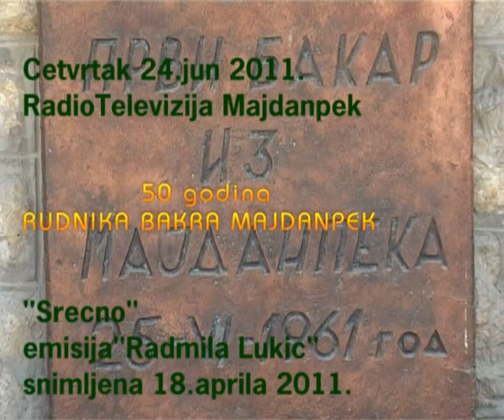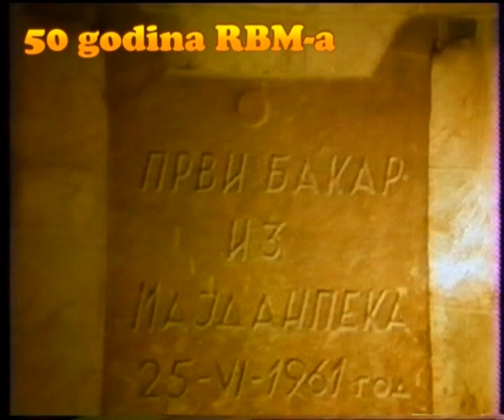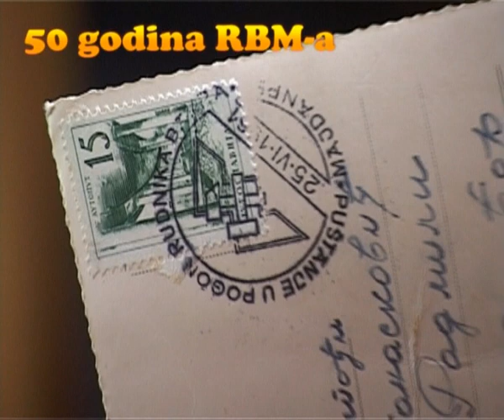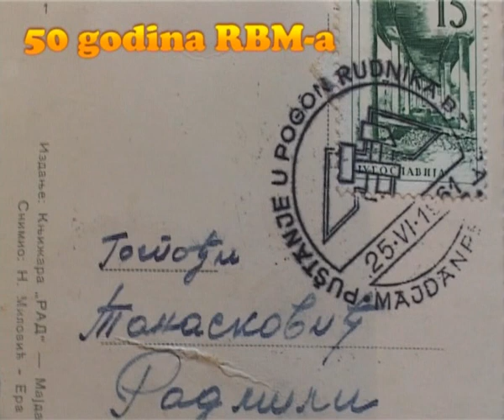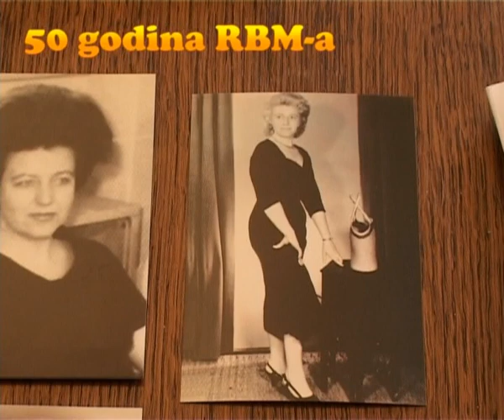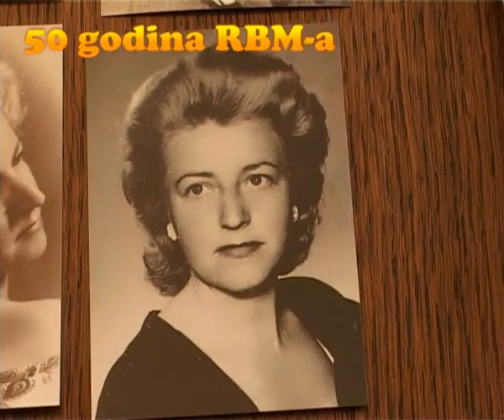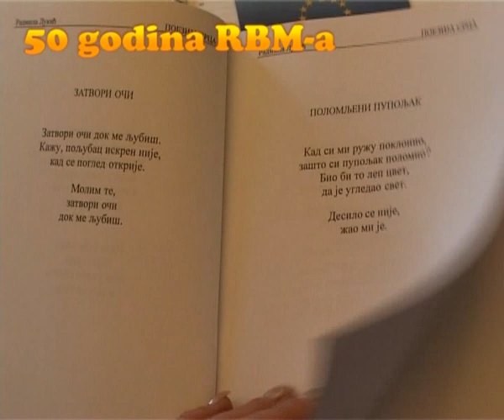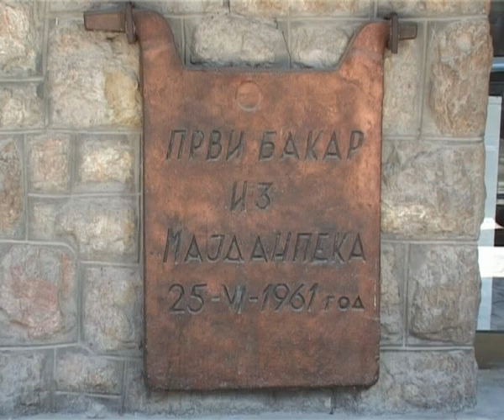Rudnik Bakra Majdanpek - No/18 * Radmila Lukic za tv * 23.06 2011.- RTM